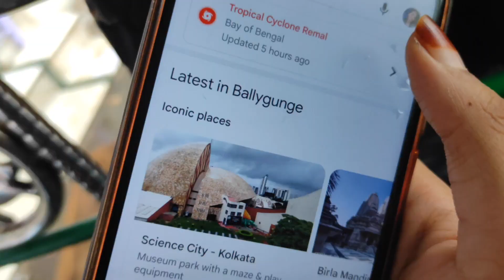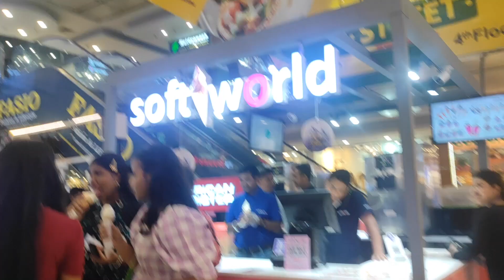Somaiya Appi ka birthday gift Lene nikale Tufan Mein | Ye Log ka selfie nahi khatam ho raha | ep 1